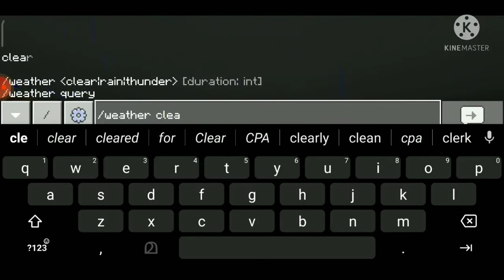PLAYING MINECRAFT FOR THE FIRST TIME (part-3)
MINECRAFT PART 1 LINK